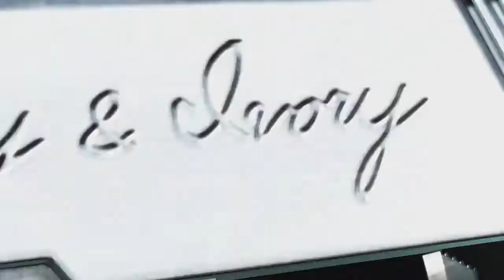Real Dante Of Devil May Cry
I Love Dante this Character is Godlike, the one true Dante from the Definite DMC game Devil May Cry 3. This is My tribute Dante "The Best In The World" from Ultimate Marvel vs Capcom 3, love this game.